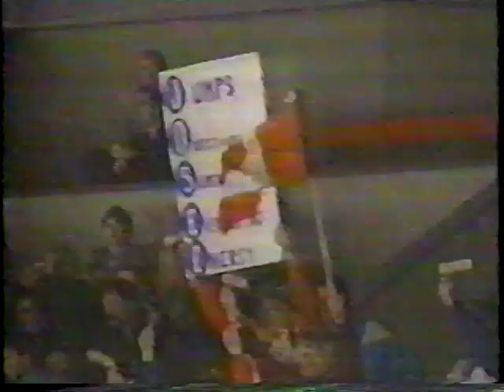1993 World Figure Skating Championships Ladies Short